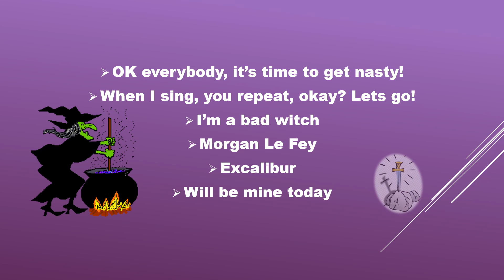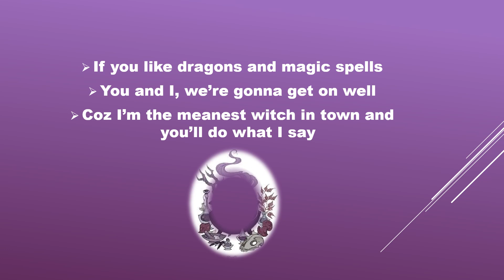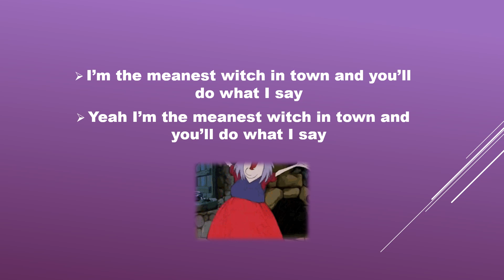"THE MEANEST WITCH IN TOWN" song by Face2Face company